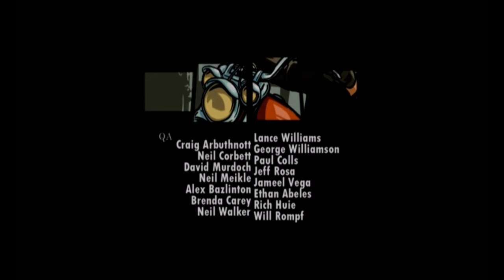GTA Liberty city Stories Android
La bella Introducción del juego